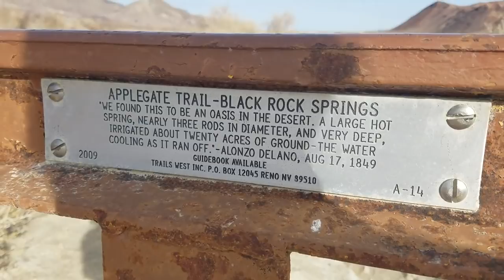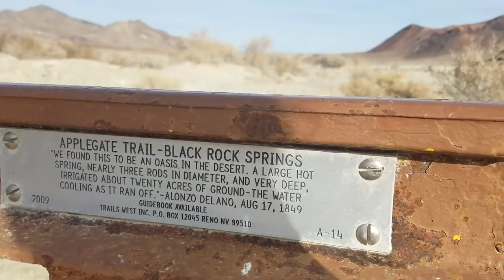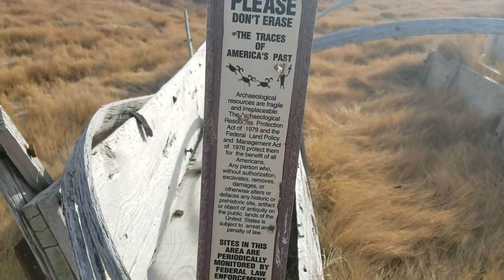Northwest NV Expedition Part II: Black Rock Hot Springs and Double Hot Hot Springs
This is Part II of my Northwestern Nevada series, in which some adventurous girlfriends and I set out to explore the hot springs, abandoned cabins and ghost towns of NW Nevada. Here we check out Black Rock and Double Hot Hot Springs on the edge of the famous Black Rock Desert playa, where the annual Burning Man festival is held. Without 80,000 hippies clogging up the pipes. it's a very peaceful and beautiful place! And who would have guessed that pioneers in covered wagons stopped here back in the day?! I was very surprised to find the remains of a Conestoga Wagon!